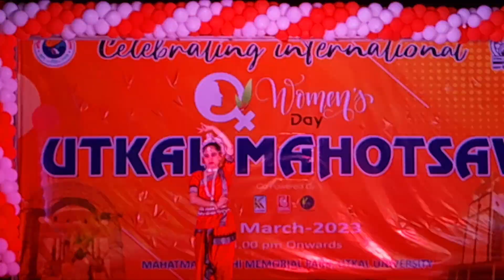5 March 2023